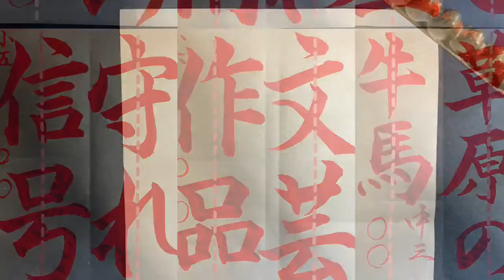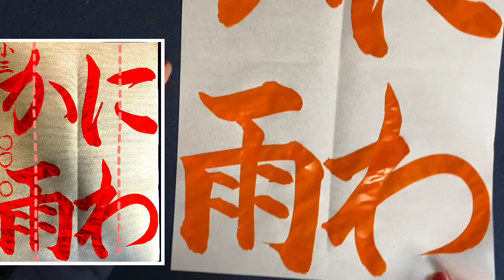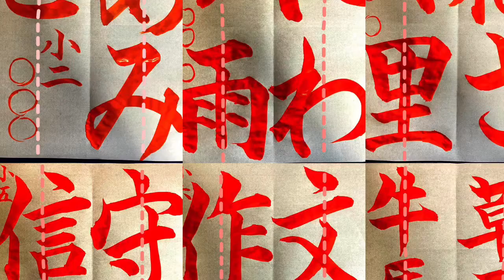【毛筆手本】「にわか 雨」小学3年生